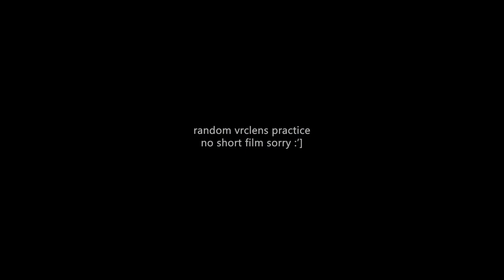VRCLens Cinematography Practice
Practice in VRChat using the new camera. Drone is a must!